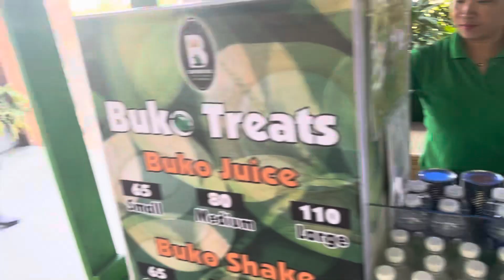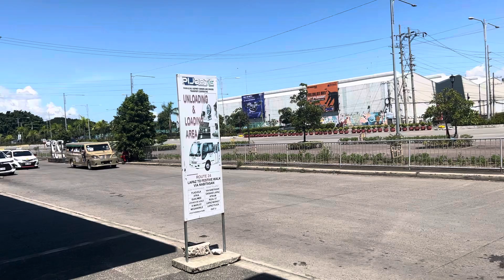Outside SM City Shopping Mall !!! Iloilo Philippines … Subscribe … Thank You !!!